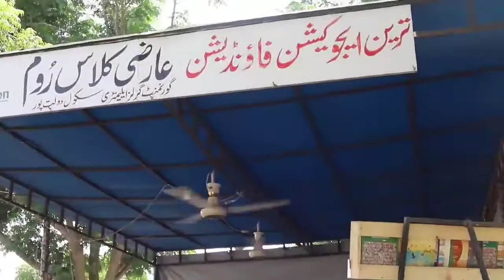Bike Library for Remote Areas of Lodhran | Tareen Education Foundation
TEF started bike library programme for remote areas of Lodhran Watch special video .